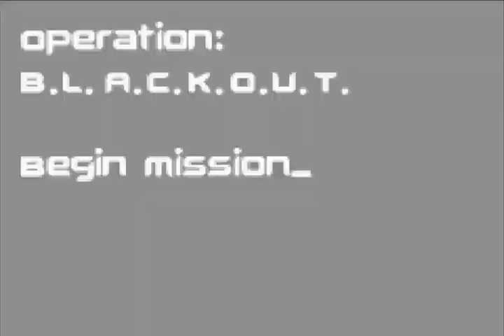Codename Kids Next Door Operation S.O.D.A gameplay part-6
Info about Codename Kids Next Door Operation S.O.D.A
Codename: Kids Next Door – Operation: S.O.D.A. is a 2004 platform video game based on the American animated television series Codename: Kids Next Door on Cartoon Network. Developed by Vicarious Visions and published by Global Star Software for the Game Boy Advance, it was released exclusively in North America.[1]
Operation: S.O.D.A. is one of the only two video games to be solely based on Codename: Kids Next Door. The other, Operation: V.I.D.E.O.G.A.M.E., is a 3D platform game developed by High Voltage Software for the PlayStation 2, GameCube, and Xbox.

The game features 15 platform levels (3 per Operative) and one final boss fight against Mr. Fizz. Each of the characters have different abilities and weapons that helps them avoid obstacles and reach the goal. While Numbuhs 3, 4, and 5's levels are Terrestral, Numbuhs 1 and 2's are Aerial.